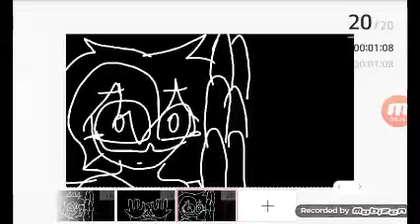mind brand meme |LPA